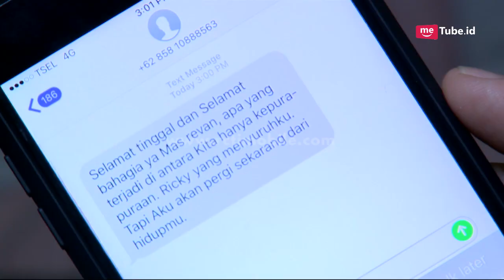CINTA DARI SURGA - Sinta Akhirnya Berani Menentang Riki Dan Pergi Dari Revan [25 April 2017]